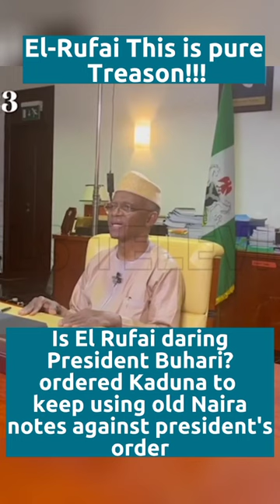El Rufai: Disobeying the President's Orders?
El Rufai: Disobeying the President's Orders? election2023. president Buhari news